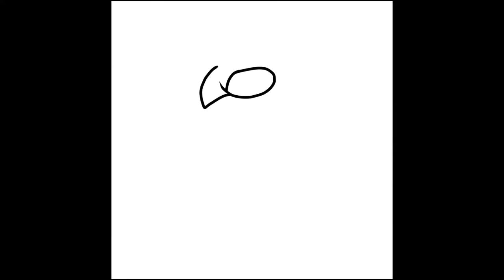El nuevo Diseño de mi Personaje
el nuevo diseño de mi personaje, se parece a la super forma. pero ya que

Copyright "Matias NUN" 2017